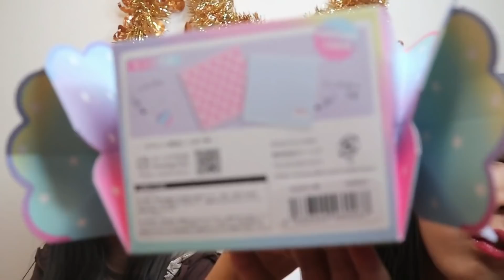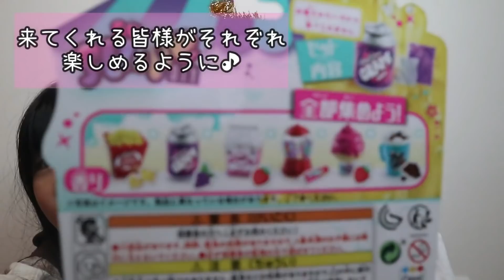オフ会！みんなから隠れて待つ緊張の登場前とプレゼント準備を公開！